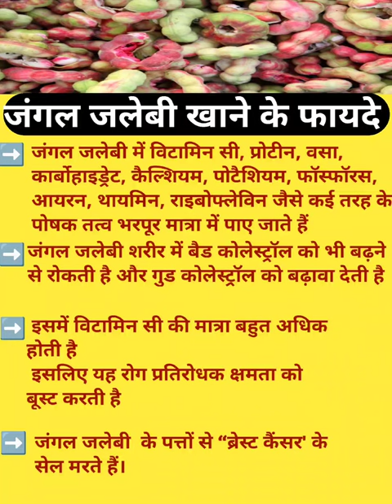जंगल जलेबी खाने के फायदे।।